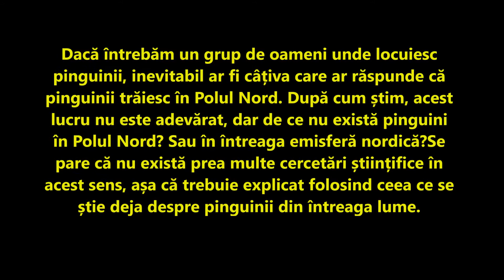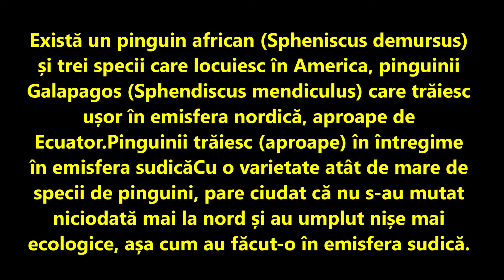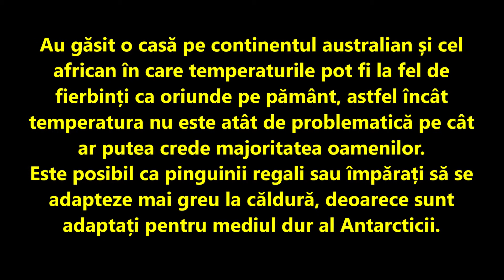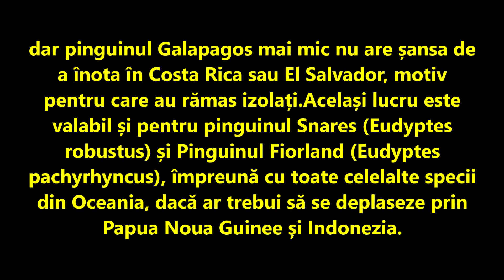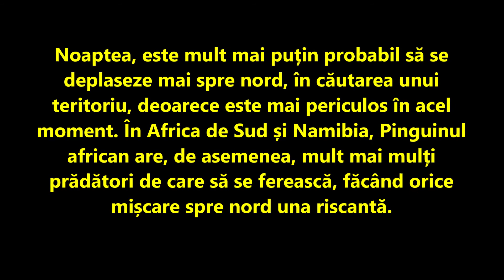De ce la Polul Nord nu sunt pinguini? Unde trăiesc pinguinii?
Abonați-vă  la canalul meu de Youtube.
Aici veți găsi cele mai bune rugăciuni  și alte lucruri interesante.